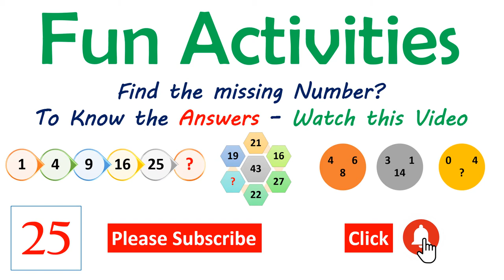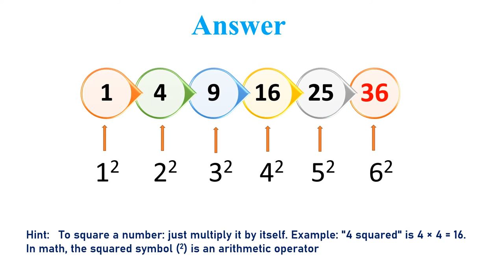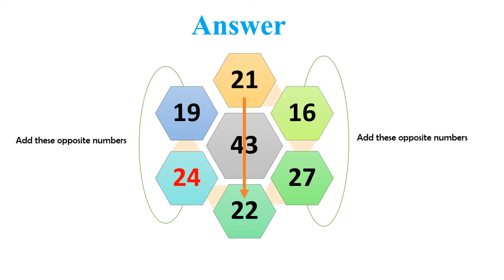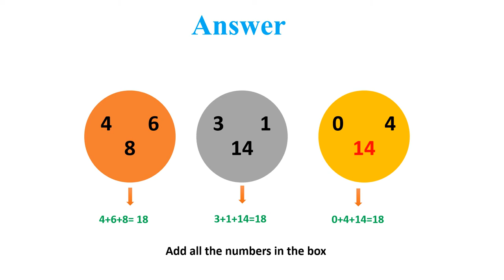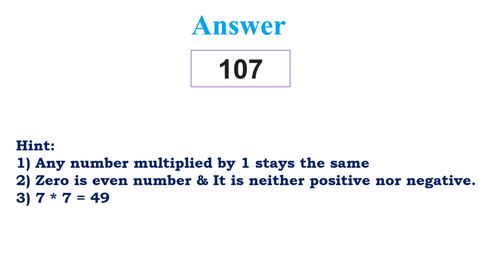Fun Activity 25 | Find the missing number | Number puzzle | Number puzzles with Answers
What is the next number in the sequence?

Number puzzle
Number puzzles with Answers
Number puzzle with Answer
logic puzzle
logic puzzles
Find the code to unlock?